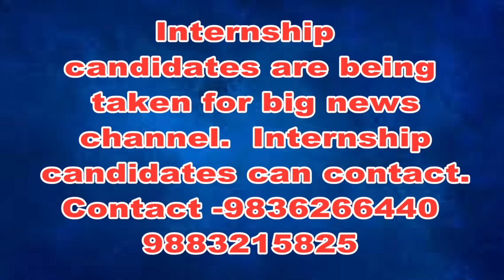চাকরিপ্রার্থী যুবক যুবতীদের কর্মসংস্থানের জন্য এক কর্ম মেলার আয়োজন ব্যারাকপুরে